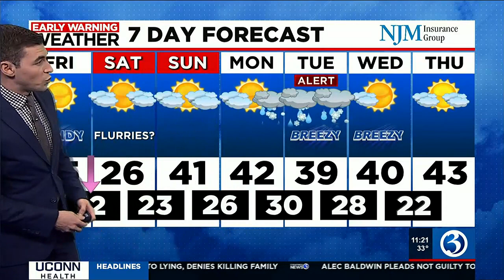FORECAST: Colder on Friday, plus we issued another *ALERT* for a wintry storm early next week!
Temperatures fall through the day Friday, with wind chills near zero Saturday morning. We have another *ALERT* for Tuesday next week, when a more potent winter